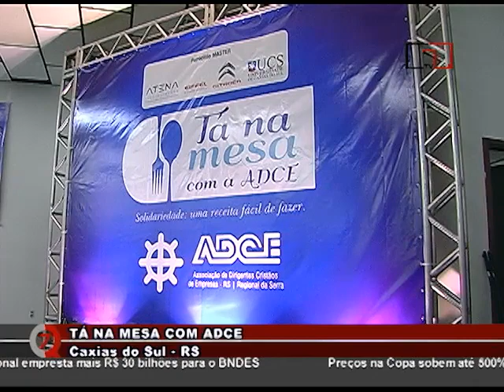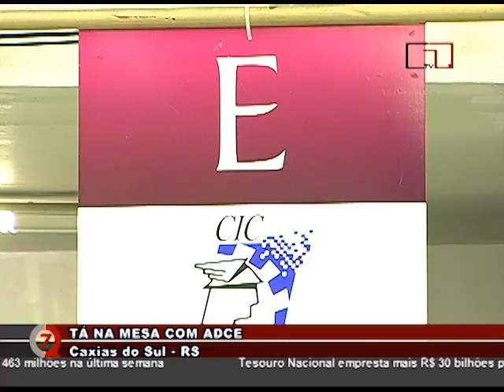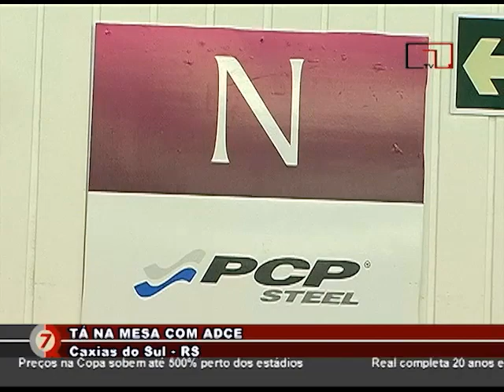Canal 4 Digital- CQ- Tá na Mesa ADCE: Entrevista Luceval Dellazeri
Programa Carlos Quadros Empresarial
Entrevista: Luceval Dellazeri, coordenador do Tá na Mesa com a ADCE.